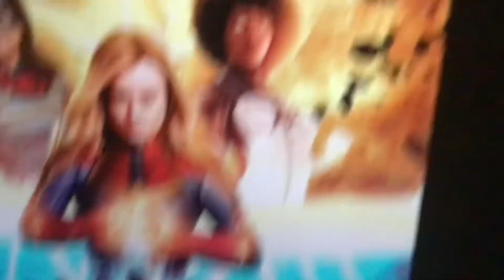The Marvels New Poster